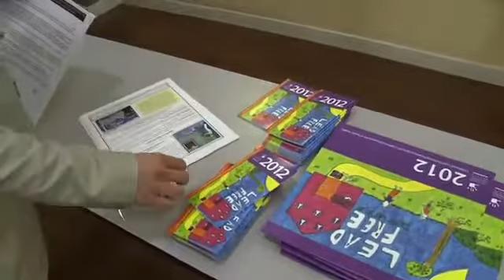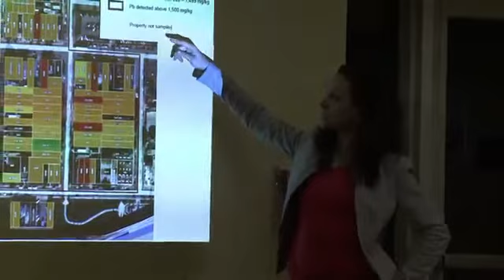The Fishbone Project: Meet The Community Involvement Coordinator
Leana Rosetti is the Community Involvement Coordinator for the EPA Lead Cleanup site in the South Prescott neighborhood of West Oakland, CA. Leana is the liaison between residents and the EPA answering questions and providing information about the cleanup project.

For more information about what's going on in EPA's region 9, go to http